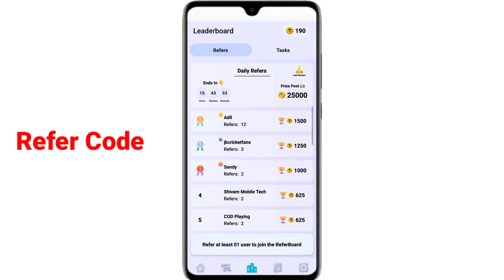diamond wala app referral code | diamond wala app referral code 2023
Refferal Code :- RAJG2327